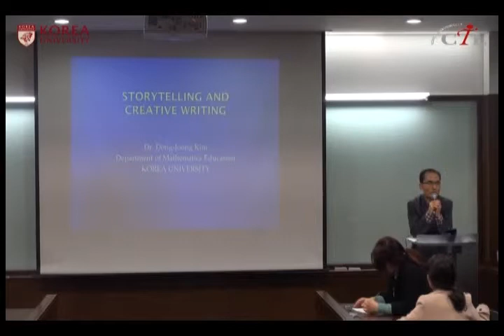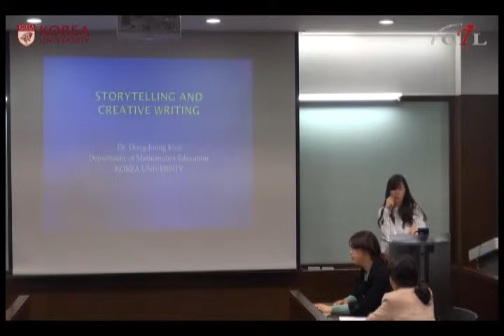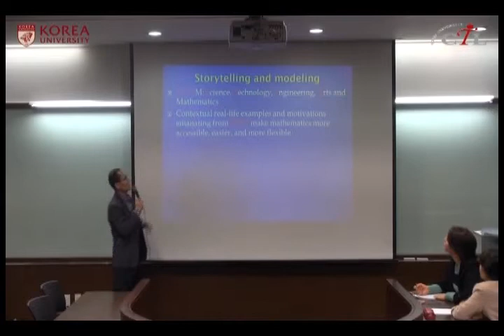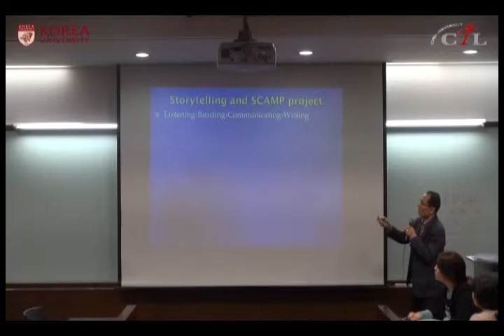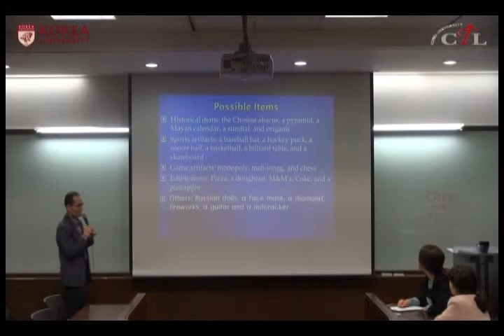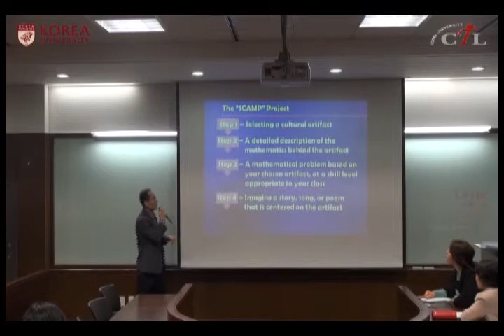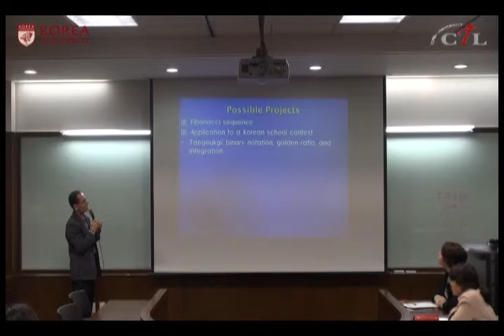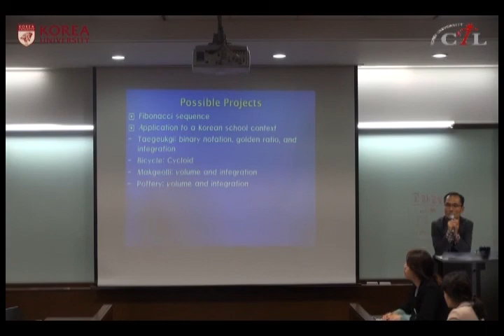[KUOCW] 김동중 수학교육을통한창의성과인성교육(130403)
In this course, creative education will mainly be explored with contents-based components such as storytelling, manipulatives, and representation, whereas character education is going to be enacted with the help of conducting classroom rules, collaborative learning, diverse assessments.